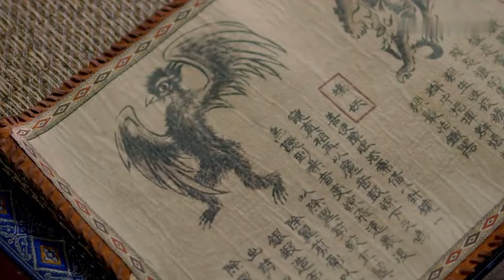MUTLISUB【Guardianship of the Dafeng 大奉侠】▶EP 01💋仙凡交织之传奇，奇案迭起，情义纠葛。捕快与狐仙携手，于玄幻之境演绎精彩💐/王鹤隶/赵露思❤️中国电视剧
剧名Name：Guardianship of the Dafeng 大奉侠
主演Cast：/王鹤隶/赵露思
剧情介绍：👾仙凡交织之传奇，奇案迭起，情义纠葛。捕快与狐仙携手，于玄幻之境演绎精彩。

❤️【Go to the Mountains and Sea with You 赴山河】观看全集